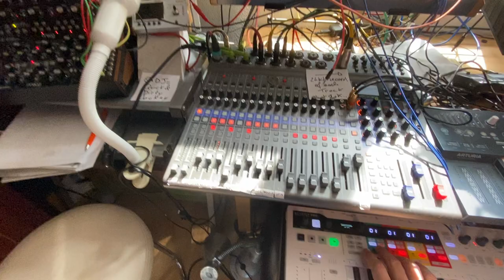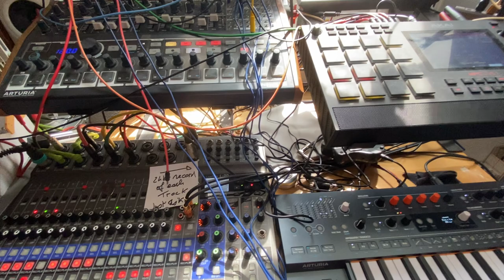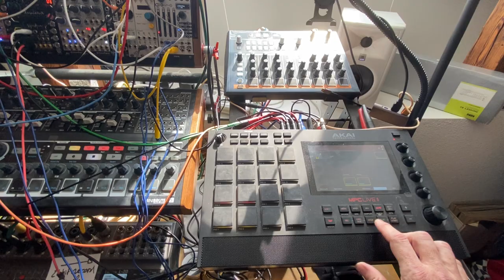Plum Fairy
This is a light and simplified reinterpretation of Pyotr Ilyich Tchaikovsky's "Sugar Plum Fairy" which I am currently learning on the piano. I hope you like it. Happy weekend, everyone , I am now heading to the Mancave for the next two jams.🥳